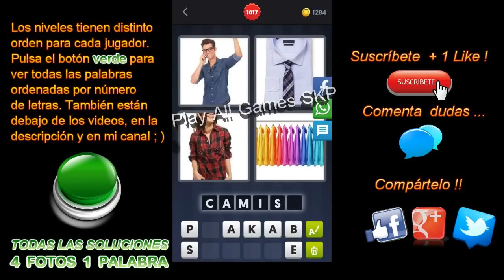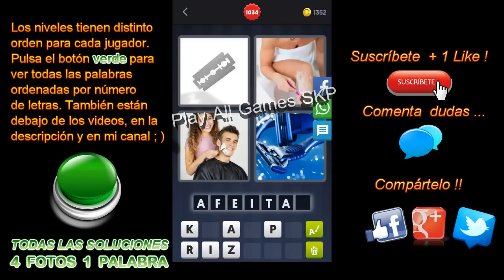Soluciones 996 a 1036 - 4 Fotos 1 Palabra. Todos los Niveles y Respuestas Android, iPhone, iOS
1087 Niveles Ordenados por Letras del juego 4 Fotos 1 Palabra.

Android, iPhone, iOS
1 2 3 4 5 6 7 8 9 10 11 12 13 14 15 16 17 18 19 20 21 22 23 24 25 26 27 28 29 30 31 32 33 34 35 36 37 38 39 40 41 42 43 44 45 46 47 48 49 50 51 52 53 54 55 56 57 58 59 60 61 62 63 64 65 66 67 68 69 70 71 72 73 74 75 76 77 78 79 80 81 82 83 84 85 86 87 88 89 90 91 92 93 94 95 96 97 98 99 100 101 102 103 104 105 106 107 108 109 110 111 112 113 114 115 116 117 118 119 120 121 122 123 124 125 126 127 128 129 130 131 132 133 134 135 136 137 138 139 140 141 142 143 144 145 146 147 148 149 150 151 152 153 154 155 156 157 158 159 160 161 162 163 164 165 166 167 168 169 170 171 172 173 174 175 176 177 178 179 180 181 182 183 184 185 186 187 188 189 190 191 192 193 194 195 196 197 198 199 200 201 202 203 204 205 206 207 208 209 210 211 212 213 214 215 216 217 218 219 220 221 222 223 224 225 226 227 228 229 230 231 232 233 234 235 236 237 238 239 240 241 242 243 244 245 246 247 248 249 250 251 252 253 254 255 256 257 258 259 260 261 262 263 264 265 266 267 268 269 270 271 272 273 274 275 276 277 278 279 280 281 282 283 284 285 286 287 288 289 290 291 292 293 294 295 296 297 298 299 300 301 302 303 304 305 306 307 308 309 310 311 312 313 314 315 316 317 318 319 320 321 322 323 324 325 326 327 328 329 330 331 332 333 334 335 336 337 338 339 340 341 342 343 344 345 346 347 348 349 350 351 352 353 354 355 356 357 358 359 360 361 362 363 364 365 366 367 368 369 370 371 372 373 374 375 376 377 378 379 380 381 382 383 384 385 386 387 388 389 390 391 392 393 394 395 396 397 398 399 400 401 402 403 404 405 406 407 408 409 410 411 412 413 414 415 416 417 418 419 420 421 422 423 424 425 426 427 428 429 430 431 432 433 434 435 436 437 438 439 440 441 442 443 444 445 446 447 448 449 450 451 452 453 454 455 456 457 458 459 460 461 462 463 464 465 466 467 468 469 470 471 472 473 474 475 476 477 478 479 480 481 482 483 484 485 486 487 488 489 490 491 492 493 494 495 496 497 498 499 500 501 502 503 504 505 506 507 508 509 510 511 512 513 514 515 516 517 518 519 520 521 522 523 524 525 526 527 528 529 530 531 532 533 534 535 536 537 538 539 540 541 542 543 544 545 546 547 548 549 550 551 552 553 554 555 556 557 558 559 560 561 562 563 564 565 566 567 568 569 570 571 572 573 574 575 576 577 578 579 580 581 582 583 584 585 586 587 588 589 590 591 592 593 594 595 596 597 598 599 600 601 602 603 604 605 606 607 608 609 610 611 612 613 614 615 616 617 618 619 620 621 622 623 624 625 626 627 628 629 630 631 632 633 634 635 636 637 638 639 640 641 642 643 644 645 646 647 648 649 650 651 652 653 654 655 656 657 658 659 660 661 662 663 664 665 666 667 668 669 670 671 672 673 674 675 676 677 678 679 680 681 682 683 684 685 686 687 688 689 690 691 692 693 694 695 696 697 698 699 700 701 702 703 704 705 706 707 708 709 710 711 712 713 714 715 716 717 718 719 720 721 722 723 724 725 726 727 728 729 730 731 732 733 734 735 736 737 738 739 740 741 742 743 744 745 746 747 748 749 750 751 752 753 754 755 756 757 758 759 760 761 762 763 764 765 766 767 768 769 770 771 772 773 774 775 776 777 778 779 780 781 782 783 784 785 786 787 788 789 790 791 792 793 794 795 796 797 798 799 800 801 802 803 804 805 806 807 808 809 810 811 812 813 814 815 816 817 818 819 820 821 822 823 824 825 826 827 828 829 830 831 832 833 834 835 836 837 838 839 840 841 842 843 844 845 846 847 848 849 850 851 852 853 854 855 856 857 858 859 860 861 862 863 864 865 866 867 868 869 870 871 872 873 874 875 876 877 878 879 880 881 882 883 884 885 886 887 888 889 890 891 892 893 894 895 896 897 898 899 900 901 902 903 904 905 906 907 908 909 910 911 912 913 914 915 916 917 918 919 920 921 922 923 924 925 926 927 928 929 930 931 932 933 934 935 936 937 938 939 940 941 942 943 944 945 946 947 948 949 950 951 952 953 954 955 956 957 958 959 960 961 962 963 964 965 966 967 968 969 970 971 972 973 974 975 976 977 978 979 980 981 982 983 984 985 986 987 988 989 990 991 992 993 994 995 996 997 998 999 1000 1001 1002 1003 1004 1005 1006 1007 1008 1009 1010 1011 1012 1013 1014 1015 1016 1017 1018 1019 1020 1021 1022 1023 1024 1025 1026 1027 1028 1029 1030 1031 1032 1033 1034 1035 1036